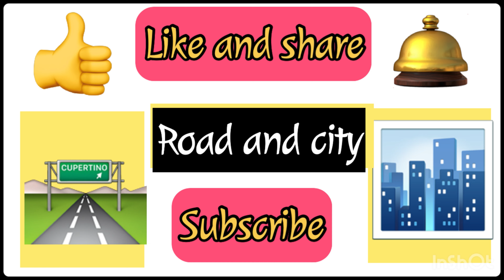Driving in Switzerland | Paradise ￼Of Snow St.Moritz